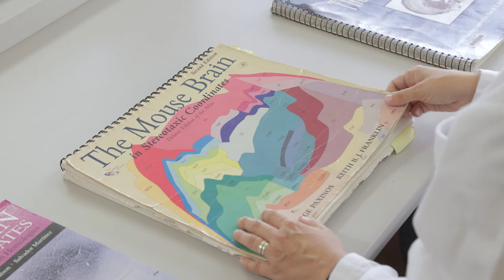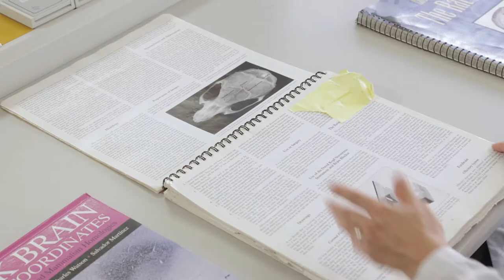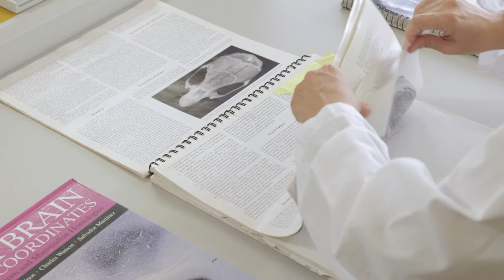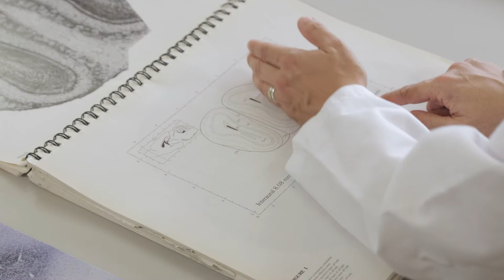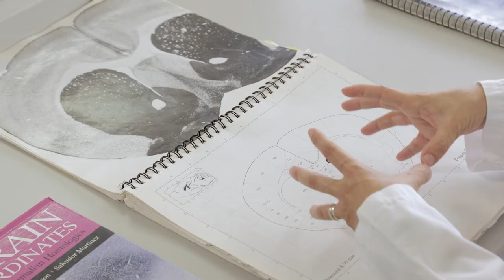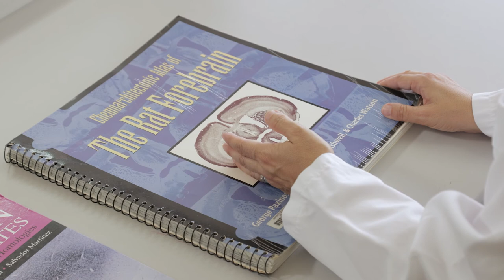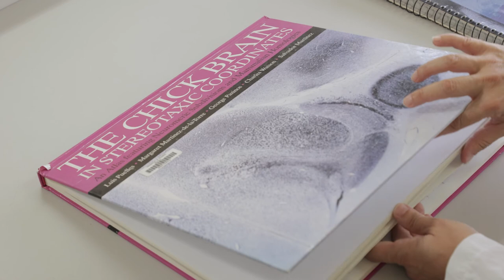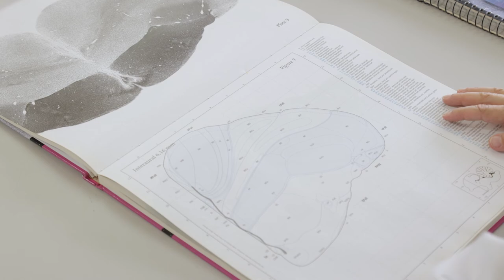Atles estereotàxics de l’encèfal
Autora: Carmen Agustín Pavón
En aquesta pràctica anem a explicar els fonaments del maneig dels atles estereotàxics de l’encèfal de diverses espècies, i d’altres tipus d’atles, com els atles neuroquímics.